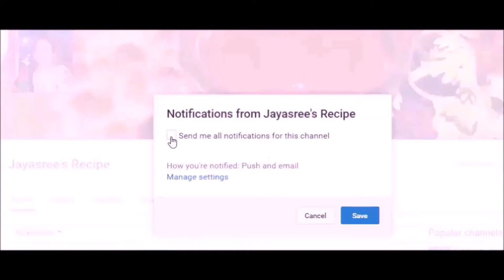Meethi seviyan | Easy and quick Indian sweet dish